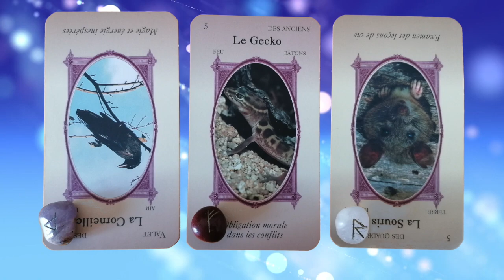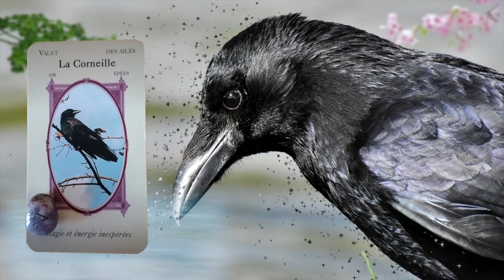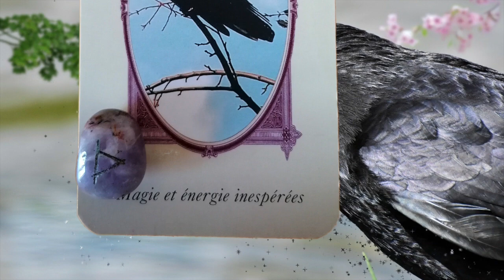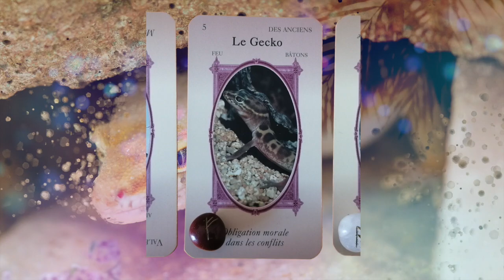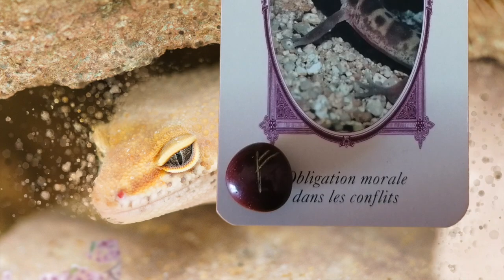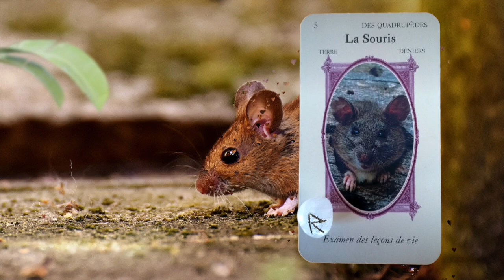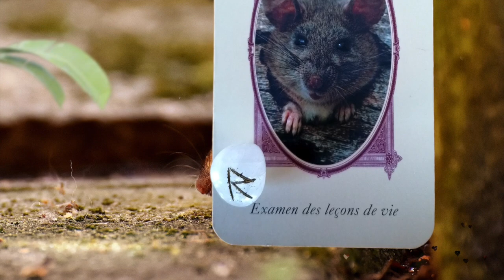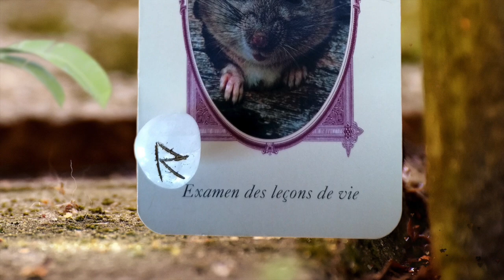Les énergies de la semaine du 20 au 26 juillet 2020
Coucou les étoiles, bienvenue dans cette vidéo sur Les énergies de la semaine du 20  au 26 juillet 2020. Canalisation, runes, tarot.
Si vous appréciez cette chaine, les vidéos, et les podcasts que je partage avec cœur, vous pouvez me soutenir en vous abonnant, en likant et en partageant mes vidéos. Vous pouvez aussi m'apporter votre soutien via le lien suivant
MERCI de tout Cœur. 🙏💗🙏
Si tu souhaites bénéficier d'un soin à distance avec moi, tu trouves toutes les informations via ce lien :
🔸 Crées un business en ligne grâce à une plateforme 100% française
🔸 Réaliser soi-même un site web ou une boutique en ligne au rendu professionnel, sans compétences particulières
🔸 Tu es formateur, tu as un numéro de SIRET ? Tu vas apprendre à constituer ton dossier étape par étape, à partir de mes propres documents, pour obtenir ton numéro de déclaration d’activité et devenir Organisme de Formation.
🔸 Revenus automatiques ! (la méthode pour faire 6000 euros par mois en automatique!)
LE PETIT MOT DOUX
Je te propose de recevoir, gratuitement, ce Petit Mot dans ta boîte mail !
Dans ce mot, je te mets la photo de la carte d'Oracle et de la Rune du moment ainsi que les explications des énergies de cette carte et de cette rune + les conseils correspondants.
🎁 CADEAU 1 : E-book : "7 Astuces pour cultiver la confiance en soi"
Retrouvez moi sur le web !!